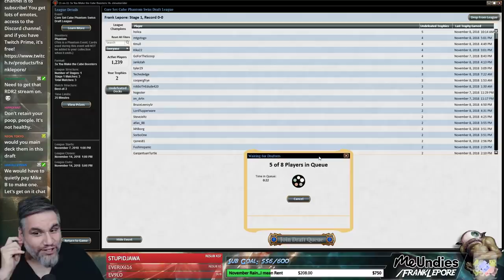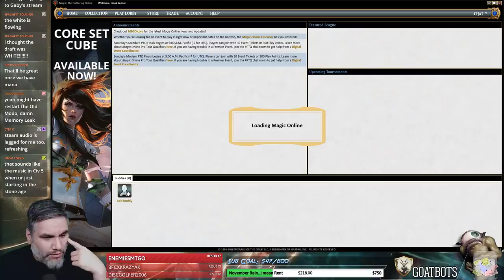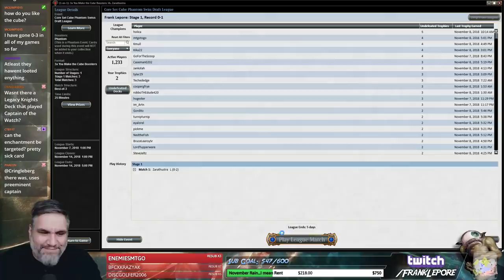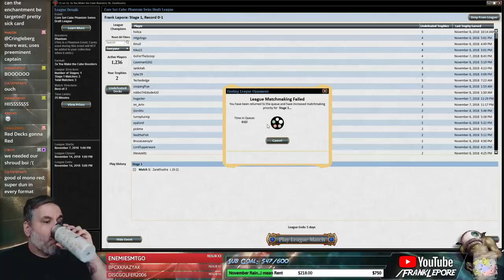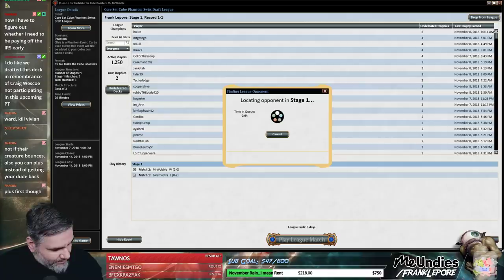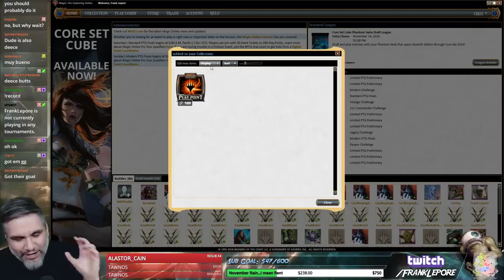(Magic Online) Core Set Cube Draft #5 - 11/9/18